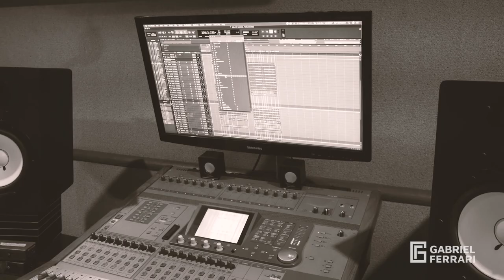Gabriel Ferrari - Jogado nesse bar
Artista: Gabriel Ferrari
Autores: Gabriel Ferrari, Guilherme Andrade e Dheryck Lima.

E tá na minha mão o celular
Tenho que resistir a tentação de te ligar
Mais uma recaída eu não vou aguentar
Tenho que achar um jeito de te superar
Já é madrugada e olhei no relógio
3:38 a saudade apertou
Resolvi sair pra ocupar a mente
Passei naquela rua e só lembrei da gente

Eu tô jogado aqui nesse bar
Eu tô bebendo um Old Parr
Pra ver se essa saudade passa

Eu tô tentando te esquecer
Vou ver se pego outra logo
Pra não lembrar mais de você